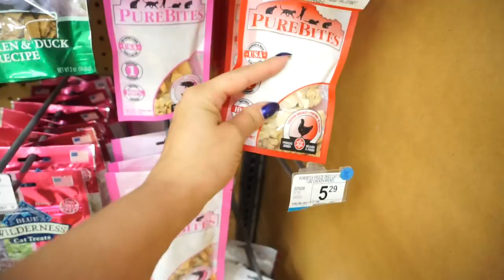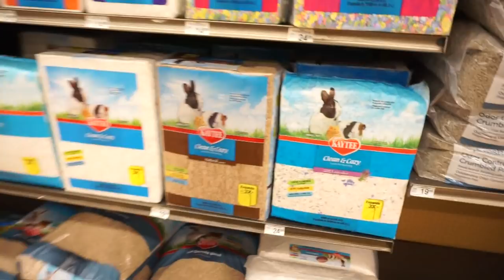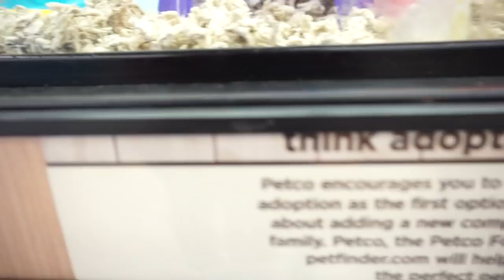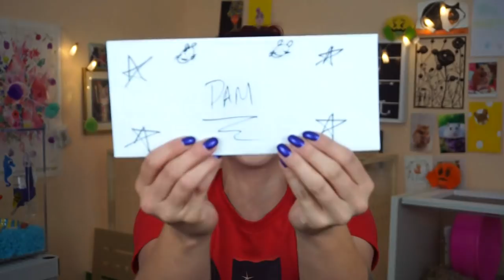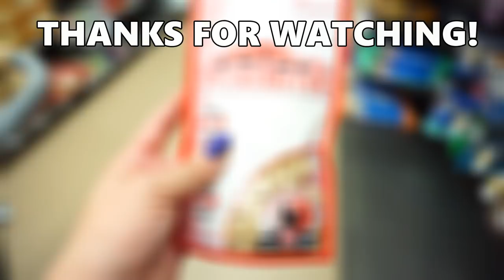PETCO VLOG | Getting Hamster Treats, cute FISH & Reptiles | SURPRISE HAMSTER PACKAGE!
PETCO VLOG | Getting Hamster Treats & looking at all the Animals | SURPRISE HAMSTER PACKAGE! We are heading to Petco today! I needed to get my hamsters a few things and Patch needed some more bedding for his new cage:) i hope you guys will enjoy the follow me around petco today haha!!! Also we have a surprise package from Luis! Thank you so much for sending us such wond♥erful things.. it was so very thoughtful of you and i loved everything!!! Hope you all will enjoy today's video and ill talk to you down below! xoxo Pam

What Cage is Mochi in?
Ikea detolf ..yassssssss

What Cage is Patch in?
Acrylic Terrarium 40 gallon